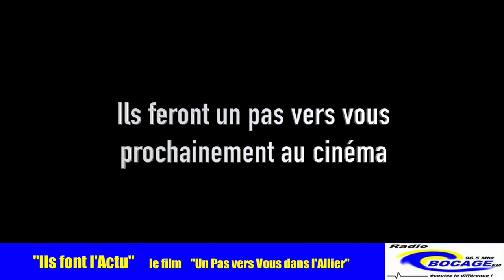Radio Bocage Un Pas Vers Vous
Christopher Tourneur et Stefan Colomb sont venus à Radio Bocage, 96.5 FM, pour nous donner des nouvelles de l'avancée du film "Un Pas vers Vous dans l'Allier", qui sortira début 2020. En cadeau, pendant cette interview réalisée par Sébastien Joly, découvrez deux extraits du film !
Cliquez et écoutez...!